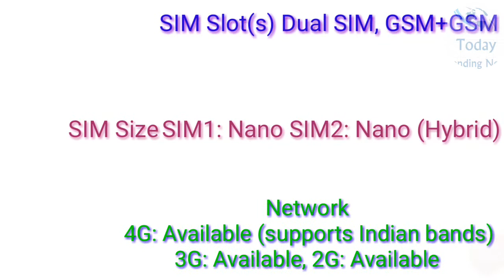Xiaomi Mi A2 -First Look | Design | Specification | Features | Release Date | Price Detail in हिन्दी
Mi A2 Release Date In India, Price, Specifications, Camera Features | TTN
BY TODAY TRENDING NEWS | TTN

# MI A2 CONFIRM: Price, Features, Design, Leaks, Rumours[Hindi]
# Mi A2 India Launch Date | Specification | Camera | All Details | Leaks
# Xiaomi Mi A2 - First Look, Design, Specification, Features, Release Date, Price Detail
# Xiaomi Mi A2/A1 2018 Introduction (हिन्दी)
# Xiaomi Mi A2 Confirmed Specs Price Launch date & Complete details || in telugu

General
Launch Date  April 26, 2018 (Unofficial)
Brand   Xiaomi
Model   Mi A2
Operating System Android v8.0 (Oreo)
Custom UI
Android One
SIM Slot(s)
Dual SIM,   GSM+GSM
SIM Size
SIM1:    Nano
SIM2:    Nano (Hybrid)
Network   4G: Available (supports Indian bands)
   3G: Available, 2G: Available
Fingerprint Sensor
   yes
Quick Charging
   yes

# Mi A2 Release Date In India, Price, Specifications, Camera Features
# Xiaomi Mi A2 Confirmed - April 2018 Leaks and Rumors - Specifications, Images, Design and more
# Xiaomi Mi A2 (Mi 6X) First Look, Phone Specifications and Price 2018 - SAK!!!

# Mi A2 Camera,India Launch Date,Price,Specification | All Details By today trending news
# First Look
# Phone full Specifications
# Price
# 2018
# Camera,India Launch Date,Price,Specification
# Leaks and Rumors
# Complete details
# Design,Features
# Price Detail

2 मिनट में वाहन के मालिक का पता लगाये  | How To Get Vehicle Owner Details | info |registration India

                                              THANK